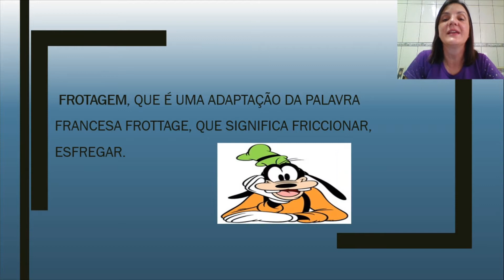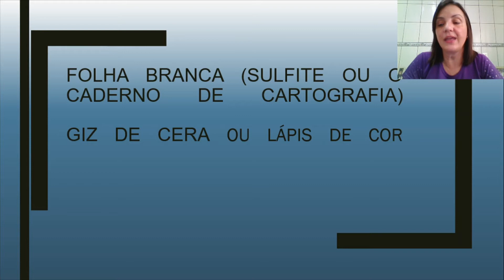Aula divertida 3ºano